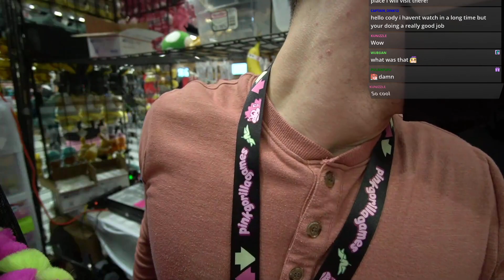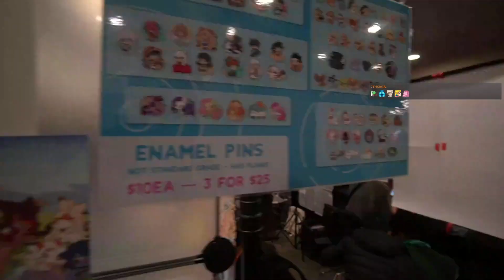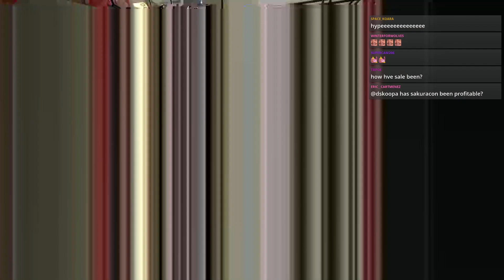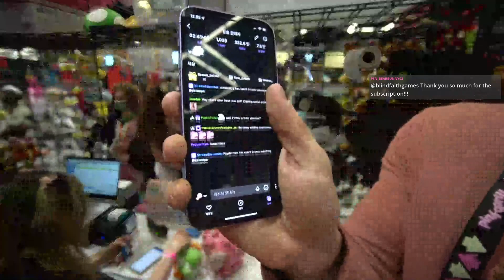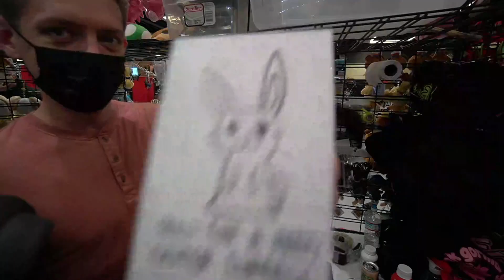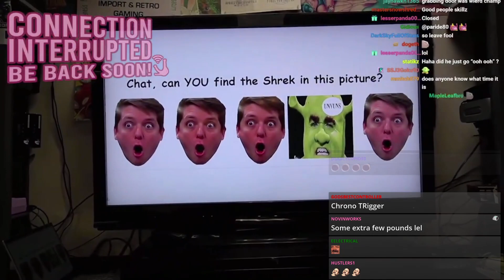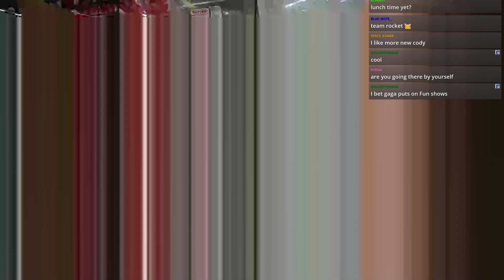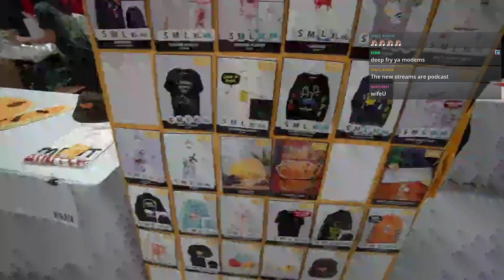DSKoopa Twitch VOD 4/17/2022 Sakura Con Day 3